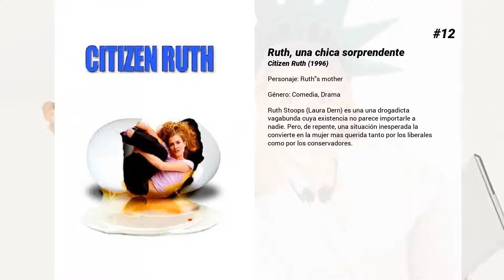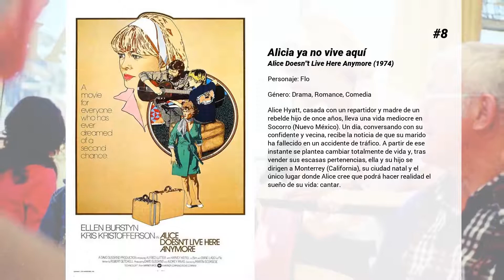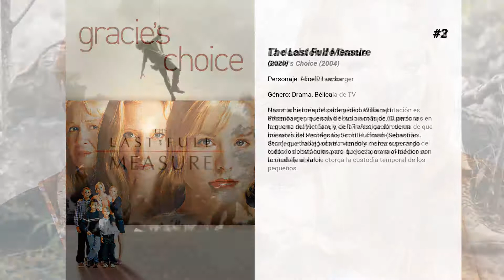Las mejores películas de Diane Ladd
Bienvenido a... ¡Las mejores películas de Diane Ladd! En nuestro canal encontrarás centerares de TOPS y rankings de las mejores películas de todos los géneros, actores y nacionalidades.

15. Valle de sombras (Montana Sky)
Cuando el ranchero terrateniente Jack Mercy muere, deja su enorme rancho de Montana a sus tres hijas, hijas de diferente madre y por tanto hermanastras entre ellas. Las tres mujeres, que de hecho no se conocen hasta el día del funeral de su padre, asisten a la lectura del testamento éste, pero para hereder Jack las dejó una condición: las tres deben convivir juntas en el rancho durante un año entero. Si una sola de ellas abandona el rancho antes de cumplirse el año, ninguna de ellas obtendrá su parte del rancho. El problema es que las tres hermanas -una dura vaquera, una ambiciosa pija de Hollywood y una separada de carácter sensible-, son muy diferentes entre sí. (FILMAFFINITY)

14. Primary Colors
Estados Unidos, 1992. Jack Stanton, gobernador demócrata de un estado sureño, vive inmerso en la campaña para la presidencia de los Estados Unidos. Apoyado por su mujer y un grupo de colaboradores cercanos, trabaja sin descanso para conseguir votos. El coordinador de la campaña es Henry, un joven idealista negro, nieto de un líder de los derechos civiles. En plena campaña, un escándalo sexual salpica a Stanton, lo que obliga a su familia y a todo su equipo a cerrar filas en torno a él.

13. Los traficantes
Gator está cumpliendo condena en el penal de Arkansas cuando se entera de que su hermano ha sido asesinado por el despiadado sheriff J.C. Connors. Gator jura vengarse y acepta infiltrarse para obtener pruebas de la culpabilidad de Connors y hacerle pagar por su crimen.

12. Ruth, una chica sorprendente
Ruth Stoops (Laura Dern) es una una drogadicta vagabunda cuya existencia no parece importarle a nadie. Pero, de repente, una situación inesperada la convierte en la mujer mas querida tanto por los liberales como por los conservadores.

11. El carnaval de las tinieblas
Principios del siglo XX. A una pequeña ciudad americana llega una misteriosa compañía de cómicos ambulantes, pero dos niños descubrirán el oscuro y peligroso secreto que se oculta tras una fachada de diversión y alegría.

10. Joy
Joy Mangano, una humilde trabajadora de Long Island, acabó convirtiéndose en una popular inventora de productos del hogar y también en uno de los rostros más conocidos de la teletienda americana.

9. El precio de la ambición
Georgia, 1971. Buddy Hillyer regresa a la vieja mansión familiar. Huérfano de madre, va a visitar a su padre. Numerosos recuerdos del pasado se agolpan en su cabeza, sobre todo la turbadora aparición de la joven y desinhibida Rose (Laura Dern), una tarde de agosto de 1935. Buddy (Lukas Haas) tenía trece años y ella diecinueve. Llegó a la casa, sexy y coqueta, contratada por sus padres para ayudar en las tareas domésticas. Fue el primer amor de Buddy, pero provocó problemas en la familia por el descontrol absoluto de sus impulsos sexuales.

8. Alicia ya no vive aquí
Alice Hyatt, casada con un repartidor y madre de un rebelde hijo de once años, lleva una vida mediocre en Socorro (Nuevo México). Un día, conversando con su confidente y vecina, recibe la noticia de que su marido ha fallecido en un accidente de tráfico. A partir de ese instante se plantea cambiar totalmente de vida y, tras vender sus escasas pertenencias, ella y su hijo se dirigen a Monterrey (California), su ciudad natal y el único lugar donde Alice cree que podrá hacer realidad el sueño de su vida: cantar.

7. And the Oscar Goes To...
Un documental que recorre la historia de los premios de la Academia.

6. Corazón salvaje
Durante un permiso carcelario, Sailor va a ver a su novia Lula y ambos deciden huir a California. La madre de la chica, que se opone a esta relación, se pone en contacto con un mafioso para que elimine a Sailor. En realidad, quiere deshacerse de él porque el joven presenció cómo ella y su amante asesinaban a su marido. La huida de Sailor y Lula va acompañada de turbios acontecimientos y sórdidos recuerdos.

5. ¡Socorro! Ya es Navidad
Clark Griswold, movido por un generoso y sentimental espíritu navideño, quiere sorprender a toda su familia con una gran fiesta. La suerte no suele acompañarlo y esta vez no va a ser diferente... Una sucesión de disparatados desastres convertirán la esperadísima sorpresa de Clark en un verdadero caos.

4. Inland Empire
La percepción de la realidad de una actriz (Laura Dern) se va distorsionando cada vez más. Al mismo...